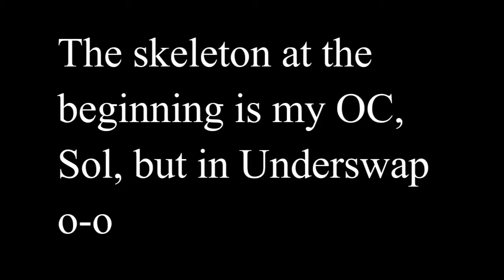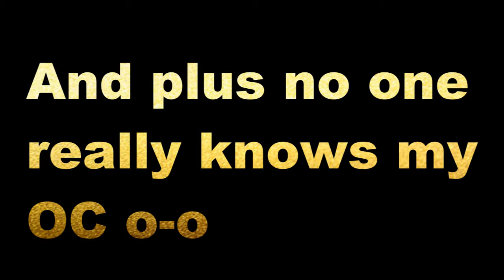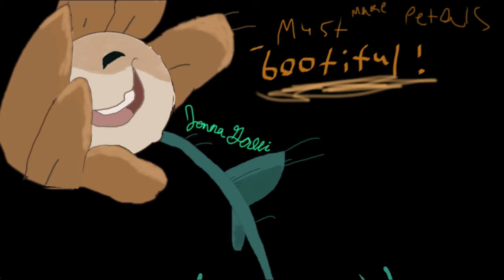Undertale Animation 2 | Johanna Appleforest | Dancing Sol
Watch at the end for something hilarious o-o

Sorry that it's my OC, I know many people hate OCs but sorry :c I had to. But watch the end for funny.